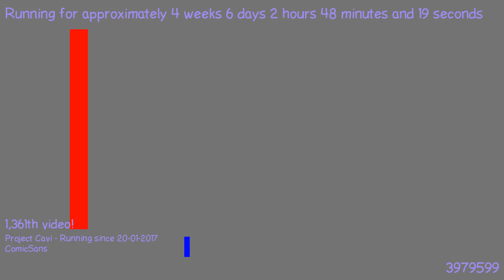1487897553 - Webdriver Cavi - O